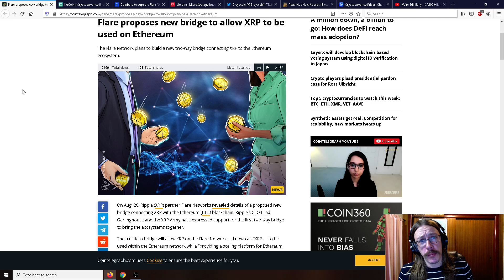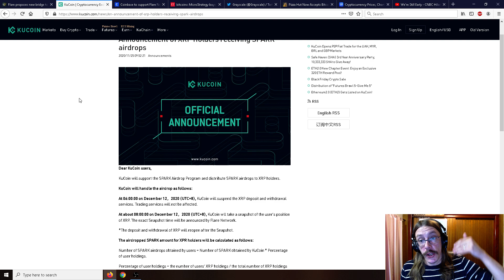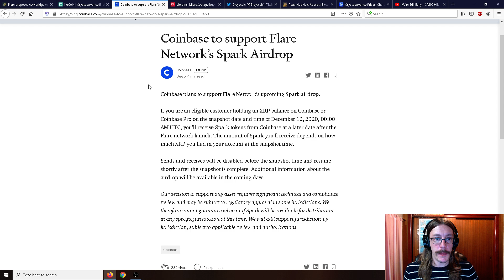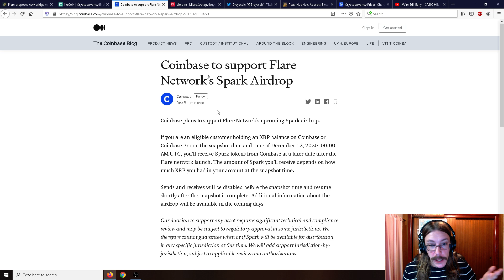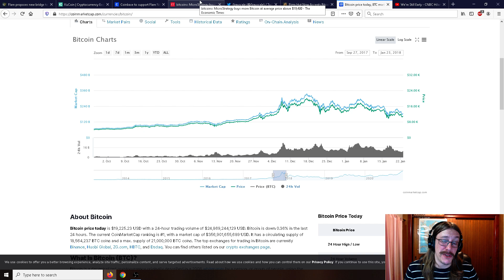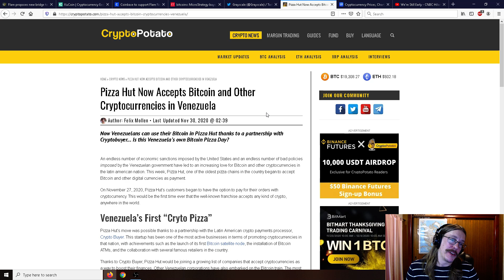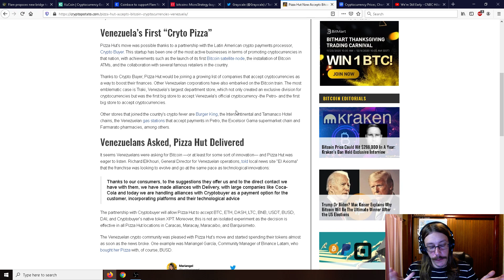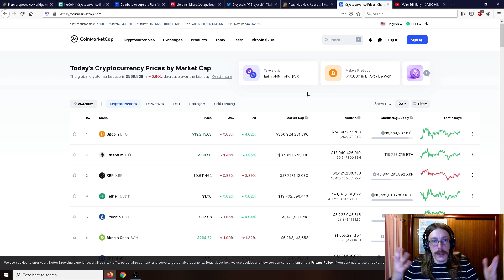XRP / Flare Airdrop - Get Your Free Crypto! Here's How!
XRP plans a flare air drop. tune in to see how to get some free bucks. microstrategy and greyscale continue massive buying spree.